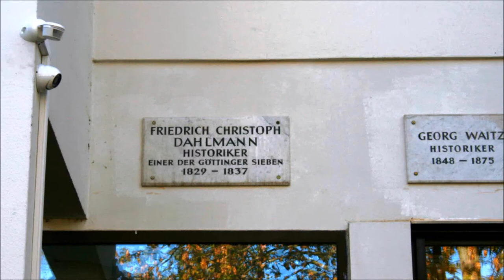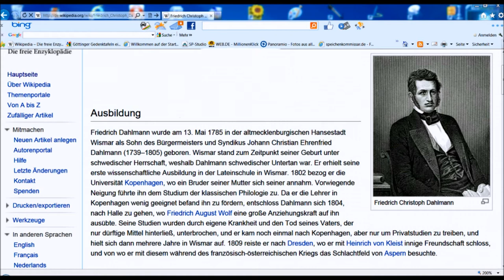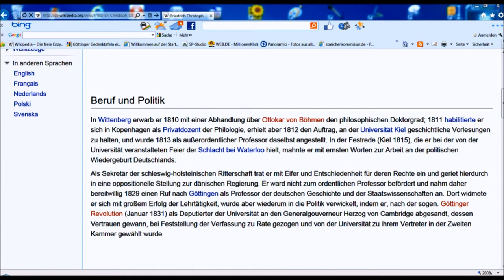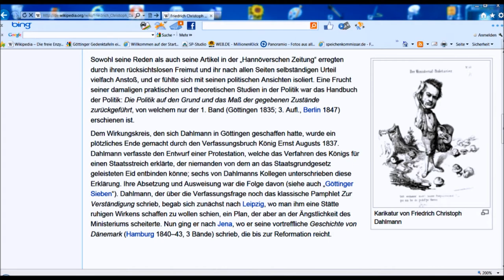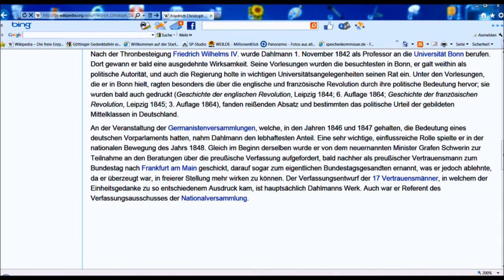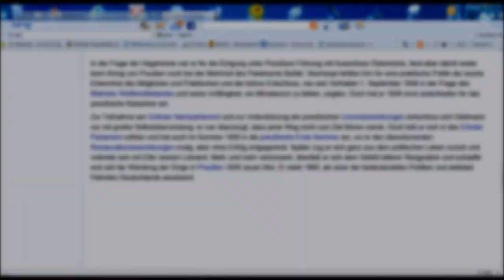🔴 Friedrich Christoph Dahlmann • Historiker • 1829 - 1837 • Weender Landstraße 1 ~ Göttinger Tafel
Göttinger Gedenktafeln sind bei einer Sightseeingtour in der Universitässtadt ein MUSS. Mit ihnen lernt man viel über Geschichte, Stadtgeschichte, die Georg August Universität und bekannte Persönlichkeiten, die man sich gerne als Vorbild - vielleicht für das eigene Studium  - nimmt ... In der Stadt mit dem Gänseliesel wird einem wahrscheinlich nie langweilig! ...